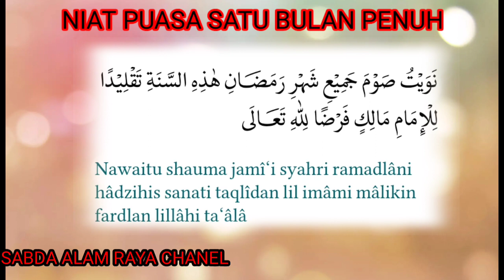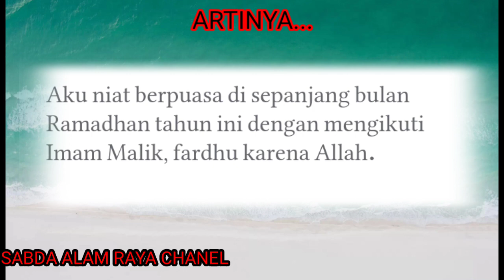NIAT PUASA SATU BULAN PENUH DIAWAL BULAN RAMADHAN